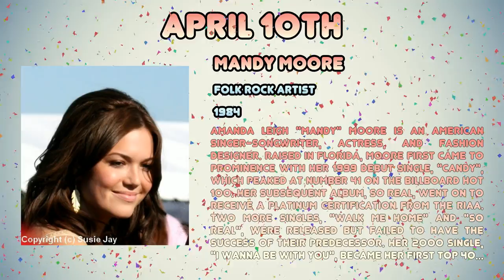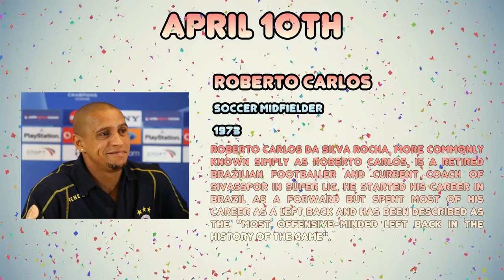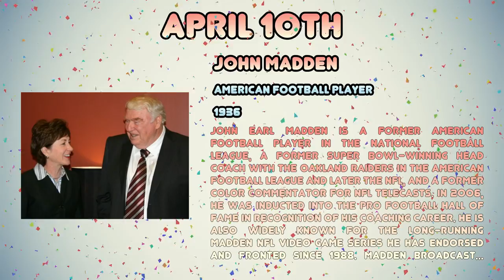Celebrities born on April 10th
A compilation of Celebrities born on April 10th